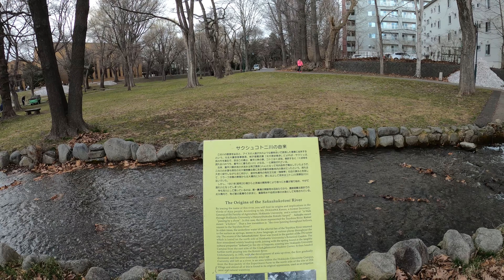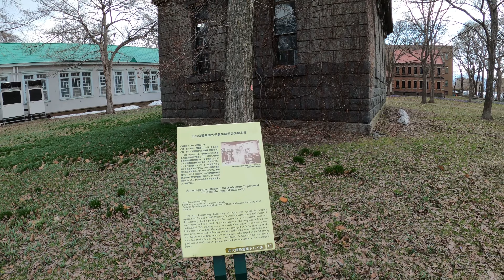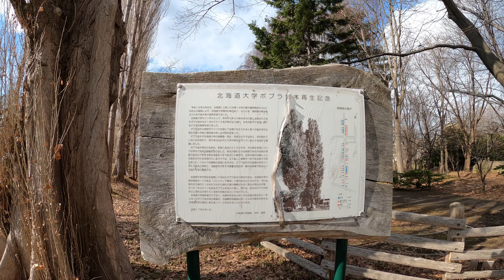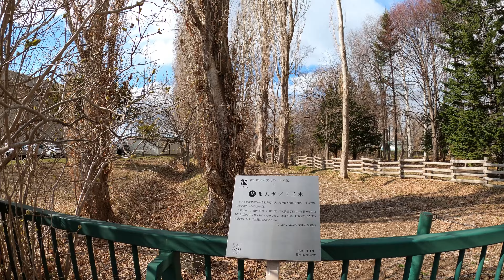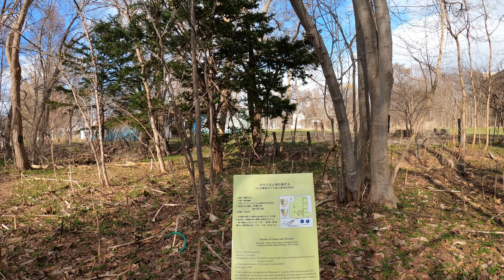北海道大学のキャンパスを散策１ Walking Tour in Campus of Hokkaido University, Sapporo, Hokkaido, Japan Vol.1［4K］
北海道の札幌市にある北海道大学のキャンパスを散策した模様を収録した動画の１本目です。